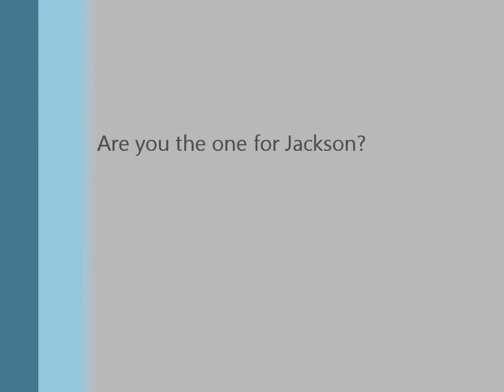Dr Feelgood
Dr Jackson Feelgood is a wonderful boy looking for the right person to take him home.